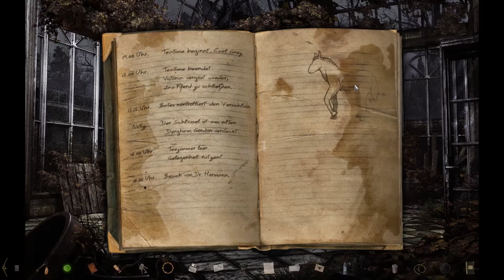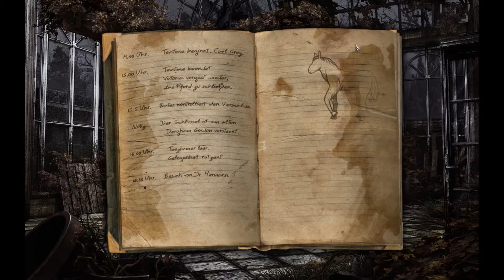Black Mirror 3 #22: Da unten liegt doch etwas 🩸 Let's Play Wahnsinn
Wir suchen immer noch das Geld und sind bis jetzt noch nicht fündig geworden. Aber natürlich nehmen wir alles mit was nicht niet und nagelfest ist. Und ja, es gibt noch immer etwas zu erledigen. Und Moment mal, liegt da unten etwa etwas?

Wir kommen aber heute eigentlich ganz gut weiter. Und wie schon gesagt, das liebe alte gute Inventar.

Falls euch das Spiel gefallen sollte, dann könnt Ihr es bspw. unter der folgenden Adresse käuflich erwerben: